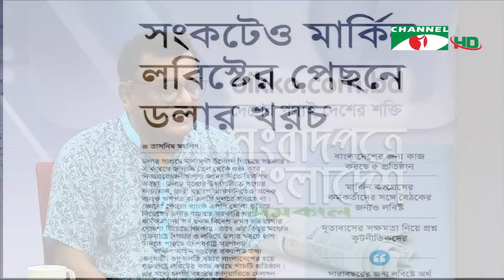সংবাদপত্রে বাংলাদেশ || Songbadpotre Bangladesh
অতিথি: সৈয়দ ইশতিয়াক রেজা

worldwide.